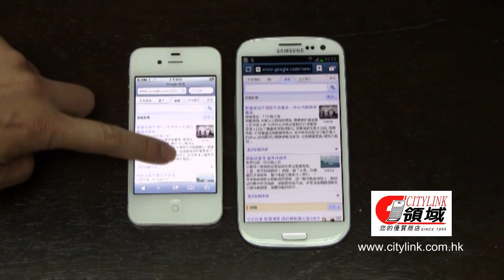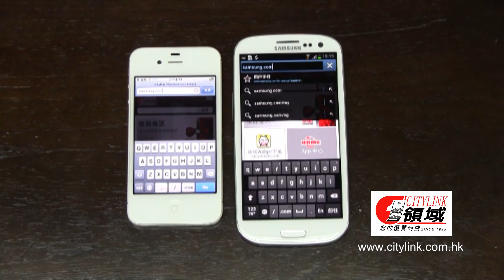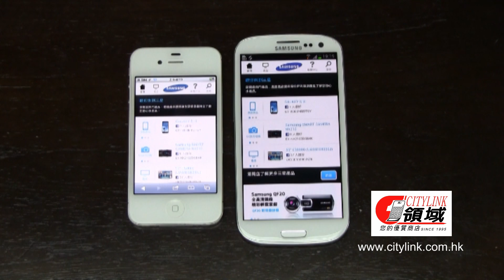Samsung Galaxy S III vs iPhone 4S